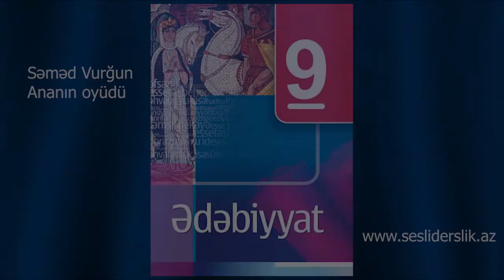Səməd Vurğun Ananın oyüdü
Geyib əsgər paltarını, silahlandı qəhrəman,
Onun polad sinəsinə sığışmadı ürəyi.
– Dayan! – deyib yaxın gəldi, öpdü onun alnından
Yay gününün xoş səhəri, bir da dağlar küləyi.
– Ana! Getdim, salamat qal! – deyib öpdü qarını.
Ana igid balasına açdı öz qollarını,
Üz-gözündən öpə-öpə bağrına basdı onu,
Ana yurdun bu qəhrəman, bu namuslu oğlunu.
Dedi: “Oğlum, göz bəbəyim, sən ey ömür çiçəyim!
Tarixlərin şahididir mənim bu ağ birçəyim.
Görürəm ki, qəhrəmansan, sənə halaldır südüm.
Qulağında yaxşı qalsın mənim sənə öyüdüm:
Biz sənsiz də dolanarıq, uğur olsun yoluna,
Qılıncını çalan zaman qüvvət gəlsin qoluna!
Sən düşmənin qabağında igid tərpən vüqarla,
Tüfəngini təmiz saxla, atını da tumarla!
Öz yerində olsun gərək igidin yar-yarağı,
Hər gün yeni bir zəfərlə gəlsin onun sorağı.
İgid balam! Hərçənd ki öz ananam mən sənin,
Çörəyilə böyümüsən bizim ana Vətənin.
 ...Payız vaxtı bağçamızın heyvaları dəyəndə,
Şaftalılar şirələnib budağını əyəndə.
Göndərərəm sovqatını – sənin də öz payını,
Sən də artır öz əlinlə zəfərlərin sayını.
Get, düşmənin qabağında igid tərpən vüqarla,
Əsgər artıq yola düşdü, dağ tərpəndi yerindən;
Günəş yaydı şöləsini vətənin göylərindən.
Ana baxdı öz oğluna, su da səpdi dalınca...
Şair qəlbi bu səhnədən ilhamını alınca,
– Yaşa, – dedi, – ey qəhrəman! Yaşa, – dedi, – ey Vətən!
Sonra şair dodaqları öpdü ana əlindən.